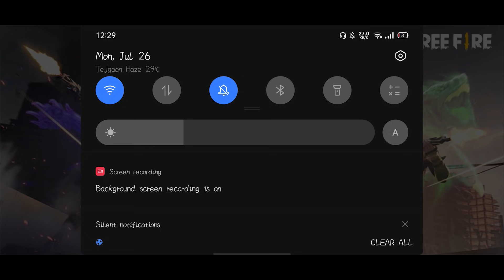FREE FIRE CS (clash squad) best gameplay 2021. s&m entertainment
free fire clash squad game play with best player.enjoy our video and have a great fun.this video shows you how to play this game with full of enjoyment and fun.please subscribe our channel for more video.